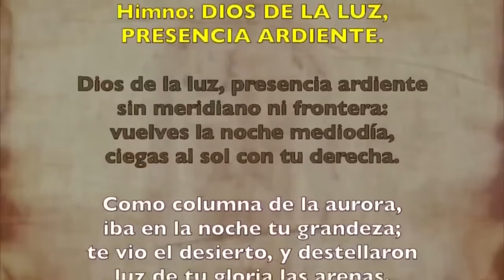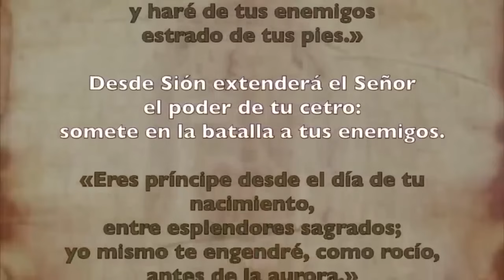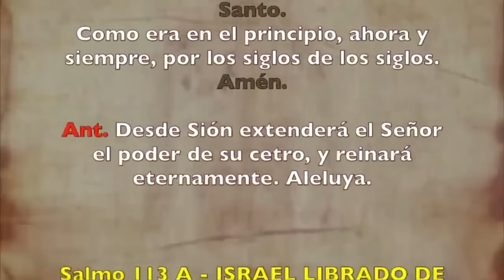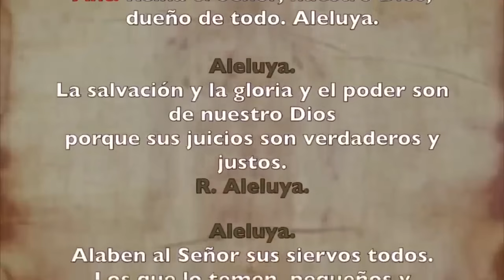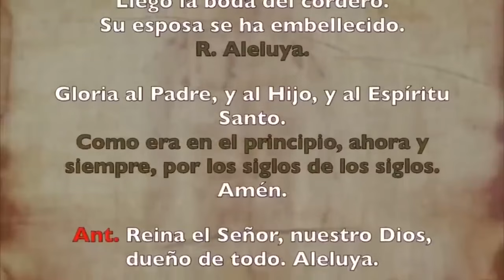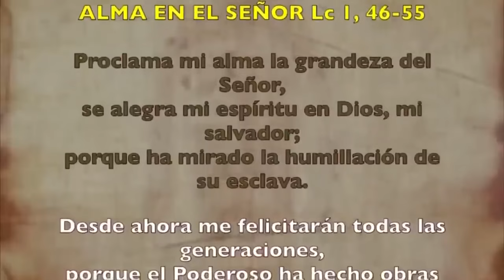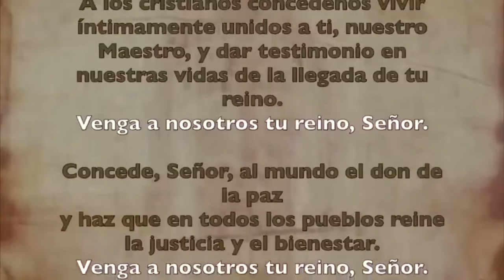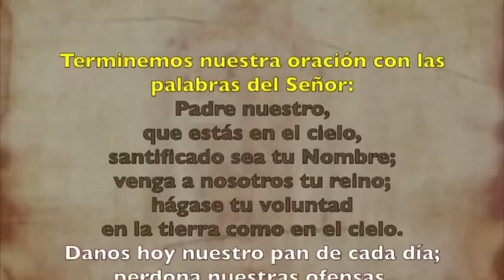Oración de la tarde (II Vísperas), DOMINGO 28 DE JULIO 2024 I XVII del Tiempo Ordinario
Oración de la tarde (II Vísperas), DOMINGO 29 DE JULIO 2024 I XVII del Tiempo Ordinario